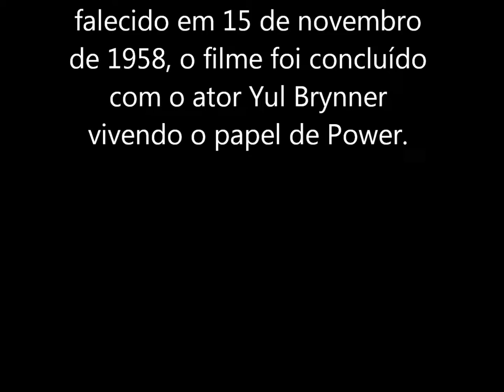Tyrone Power: Filmografia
Este é o meu presente de aniversário! rs
Filmografia selecionada do ator, focando os filmes em que teve o principal papel.